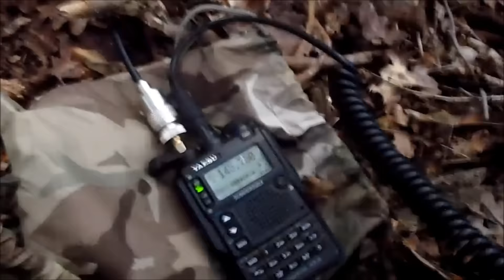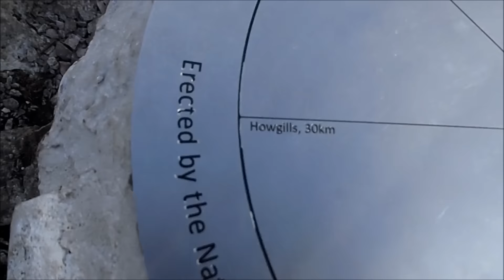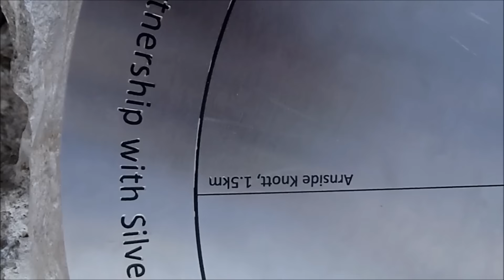Silverdale Hike Sept 2015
3 days exploring the Silverdale/Arnside area of outstanding natural beauty.